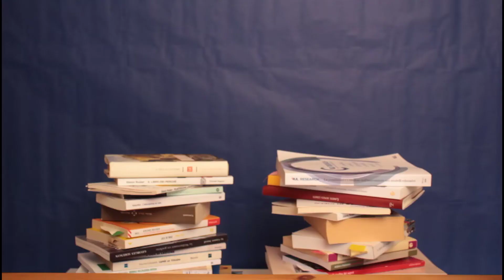Auguri a...Gianni Amelio dal Museo Diffuso del Chianti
Gianni Amelio, nato a Magisano (CZ) il 20 gennaio 1945